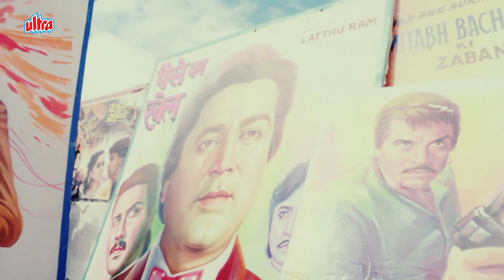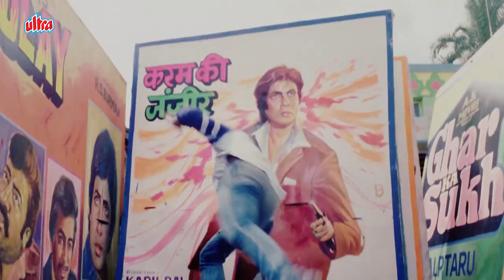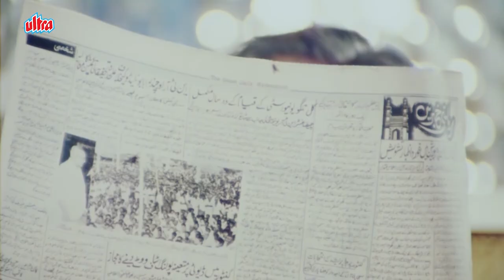Logo ka Khayal Maat Karo | Naseeruddin Shah | Sanjana Kapoor | Romantic Scene | Hero Hiralal Part -1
Hero Hiralal Part - 1 - हीरो हीरालाल (1988) : Cast :- Naseeruddin Shah, Sanjana Kapoor, Deepa Sahi, Kiran Kumar, Amitabh Bachchan, Rohini Hattangadi, Deepa Sahi, Saeed Jaffrey, Satish Shah, Mohan Gokhale.